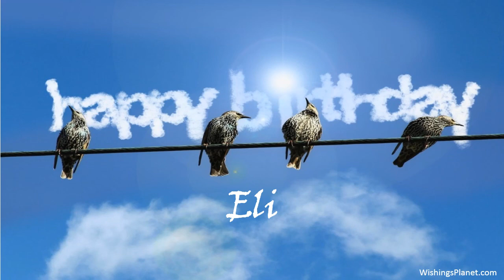Happy Birthday to Eli